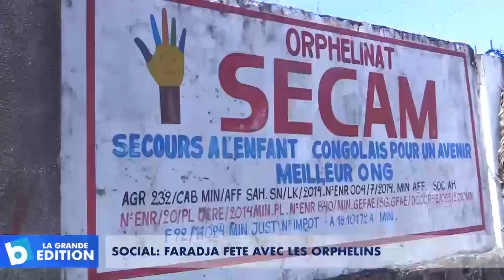Social: FARADJA fête avec les orphelins